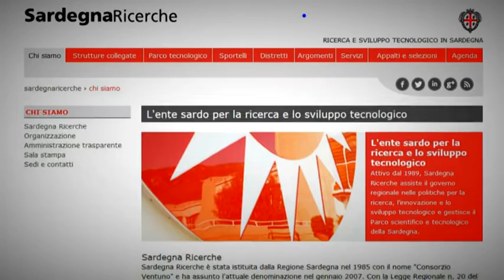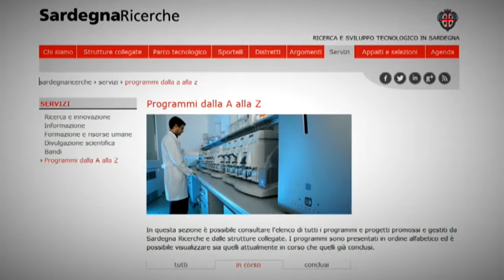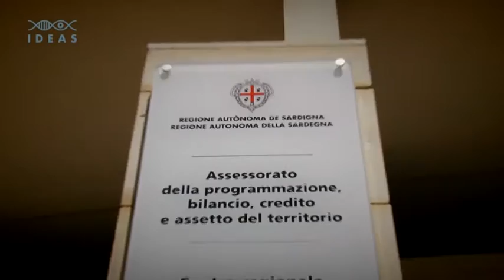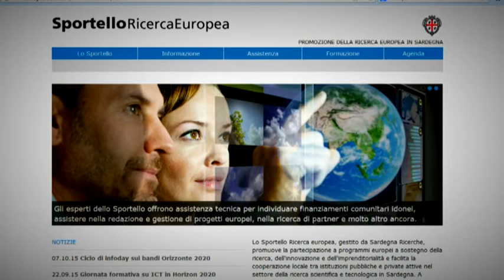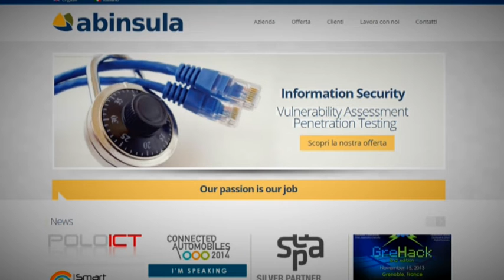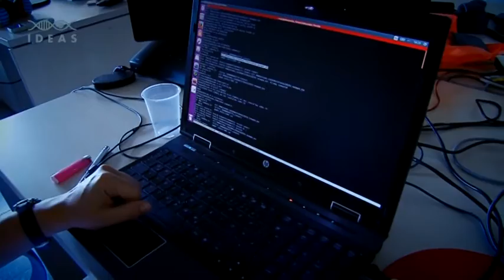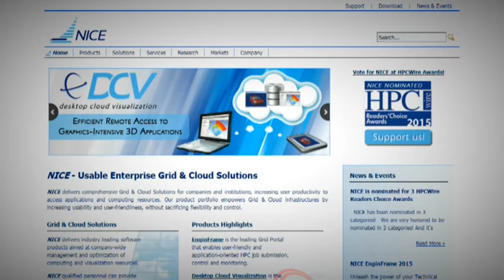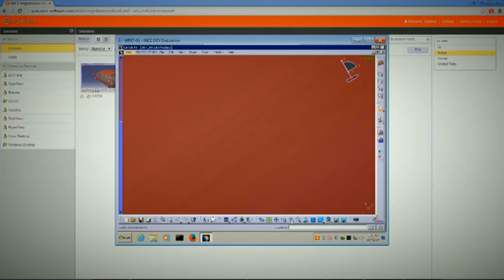IDEAS - Prima puntata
Prima puntata di IDEAS, il programma di Videolina dedicato a scienza e tecnologia. Il titolo della puntata è "L'ECOSISTEMA DELL'INNOVAZIONE, INSIEME PER VINCERE LA SFIDA" ed è andata in onda il 30 ottobre 2015.

IDEAS si propone di far conoscere i principali temi dell'innovazione e del trasferimento tecnologico in Sardegna attraverso la testimonianza dei suoi protagonisti: le imprese, i rappresentanti delle istituzioni, le università, i centri di ricerca e gli incubatori.

IDEAS è un programma televisivo in 10 puntate di circa 10 minuti ciascuna, in onda ogni venerdì alle 15:00 dal 30 ottobre al 18 dicembre 2015.